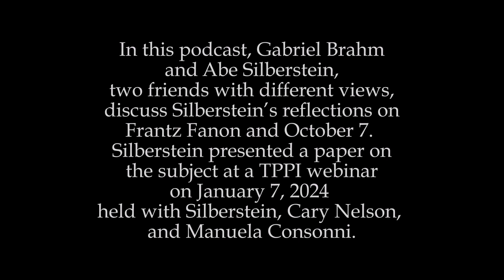The TPPI Podcast, Ep. 2: Frantz Fanon and October 7: A Conversation with Abe Silberstein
The TPPI Podcast: Frantz Fanon and October 7: A Conversation with Abe Silberstein

Gabriel Brahm, director of the Telos-Paul Piccone Institute's Israel initiative, talks with Abe Silberstein, a writer and critic based in New York, whose essays have appeared in the New York Times, Ha’aretz, The Forward, Times Literary Supplement (UK), and Dissent, among other publications. Their discussion focuses on Frantz Fanon and the events of October 7. This conversation follows TPPI's webinar on January 7 on the topic of the response to October 7 within universities, with Silberstein, Cary Nelson, and Manuela Consonni, available